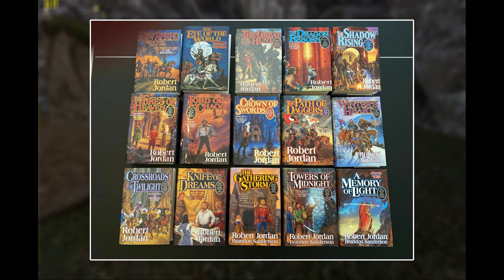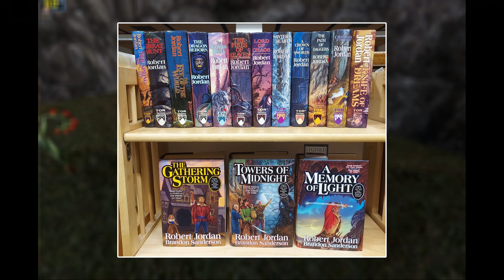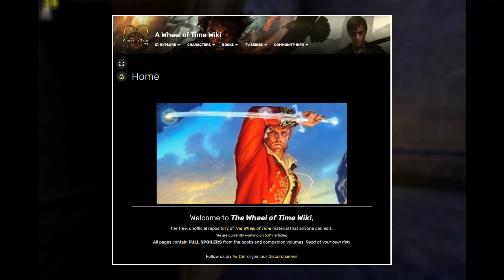The Wheel of Time (1999) - Game Review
This is primary a shooter. A fairly difficult, fast-paced shooter at that. You can easily drop dead even on level 1! Through the game play, I had so many head breaking and cursing moments, even rage-quits.

A long awaited game review! Started working on it 2 years ago, after long pause and rewrites, its finally done 😃 !

0:00:00 Intro
0:04:20 Story and cut-scenes
0:07:00 Graphic and level design
0:07:41 Model design
0:09:16 Game mechanics and difficulty
0:13:13 Sound and music
0:13:56 Disadvantages
0:16:54 The Final Verdict

Release Date: November 9, 1999
Publisher: GT Interactive
Developer: Legend Entertainment